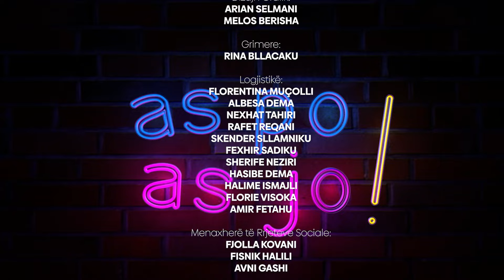As Po As Jo - 29.06.2024